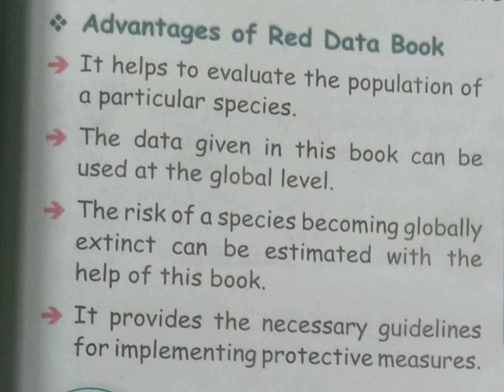Advantages of Red Data Book@Maheswari